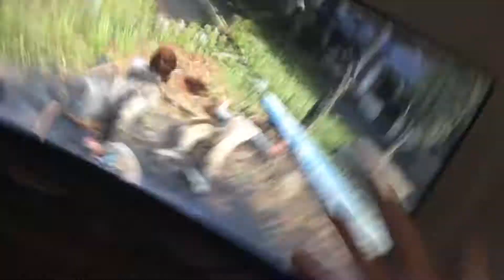WLF soldier analyst (AKA human in TLOU2 on grounded difficulty analyst)